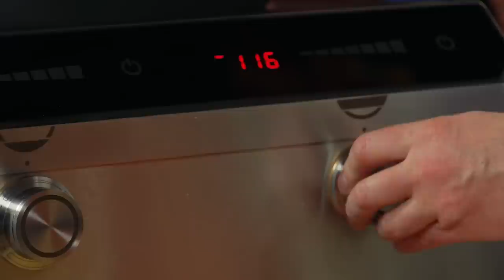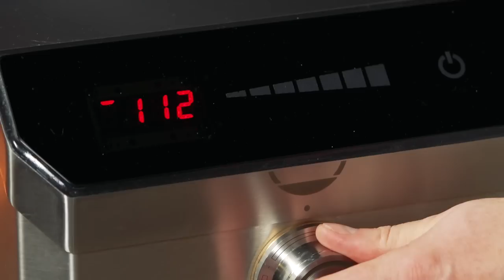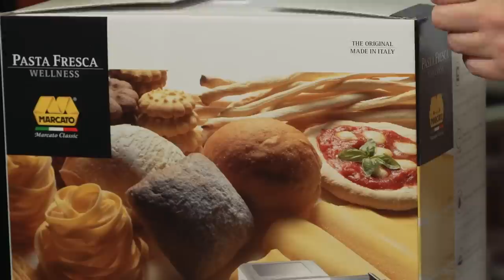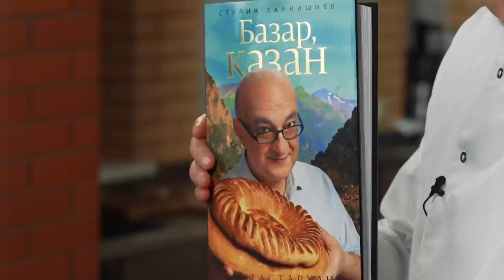ПОСТНЫЙ ПЛОВ "Атахан", но вкуснее, чем с мясом!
Можно ли приготовить плов без мяса, но такой же вкусный, как с мясом? Если, например, кто-то соблюдает пост?
Конечно, можно! Можно даже приготовить лучше, если завернуть его в особое тесто и запечь!
Как приготовить тесто с тончайшими слоями, как приготовить плов из очень хорошего риса дев-зира, как обойтись без мяса и как в праздничный день не стоять у плиты - обо всем этом вы узнаете из ролика.